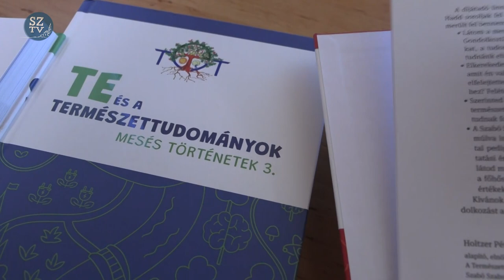Iskolakezdők köszöntése a Csongrádyban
A szőgyéni Csongrády Lajos Alapiskolában 2010 óta Tata Város Önkormányzata támogatásával valósul meg az ösztöndíjátadási program. Kilenc család vehette át az iskolában a támogatást, valamint a Rákóczi Szövetség Béres József Szép magyar ének című daloskönyvét is ajándékul adta.